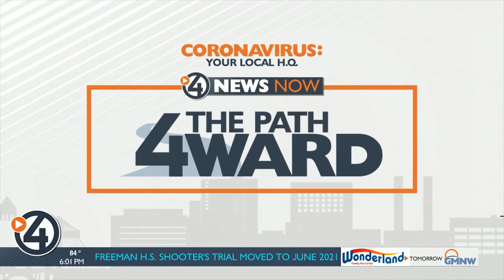New restaurant, bar restrictions in Washington